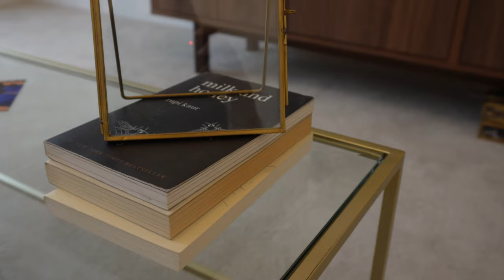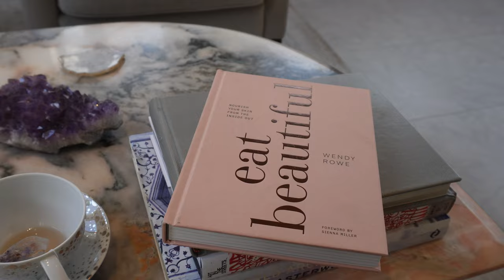LONDON VLOG | Leaving my corporate job, H&M Home haul, a stay at the Savoy hotel + BAFTA event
Hey guys, welcome to my first ever vlog and YouTube video, hope you enjoy. I’ll be posting on YouTube weekly - sharing fashion styling content, London things to do, places to eat and more!  Love, Olivia x

H&M HOME HAUL
Circular large ceramic vase
Large ceramic vase
Glass vase
Seagrass laundry basket
Round marble tray
Linen blend cushion cover
Washed linen cushion cover
Ring shaped lamp
Wooden breakfast tray
Gold frame